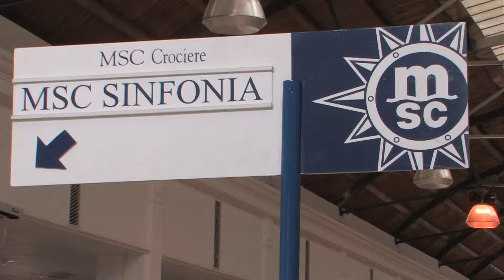Total Solar Eclipse 20060322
Total Solar Eclipse 20060329, Boarding cruise ship @ Genova of Italy on March 22, 2006.
Sailing to Cairo of Eygpt.